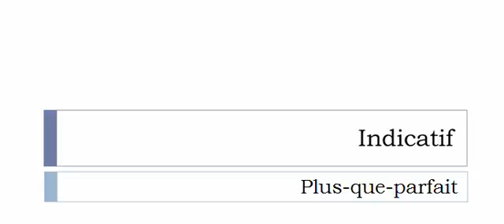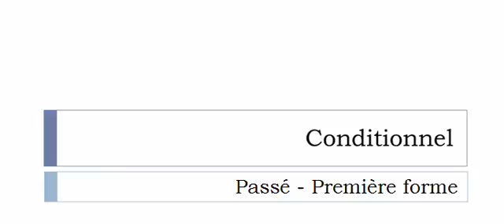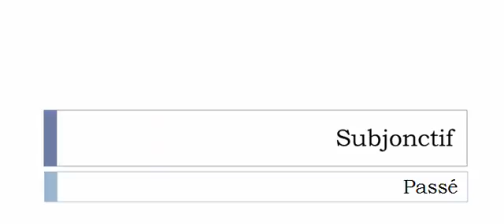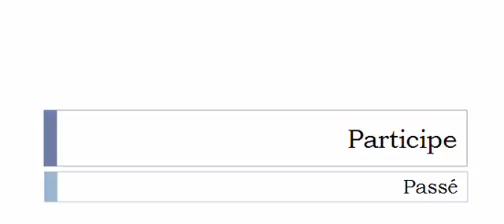Aprender francês = Conjugação = Emparquer